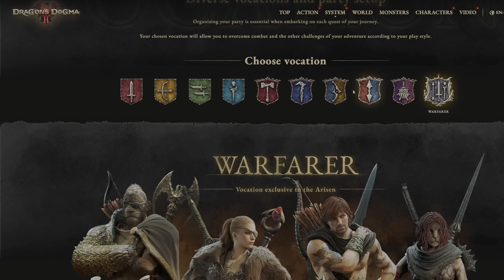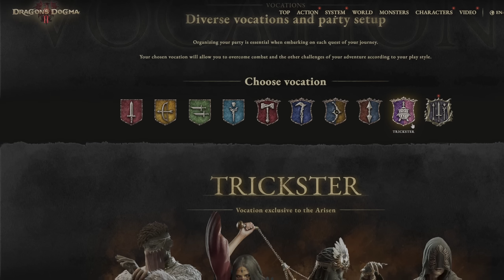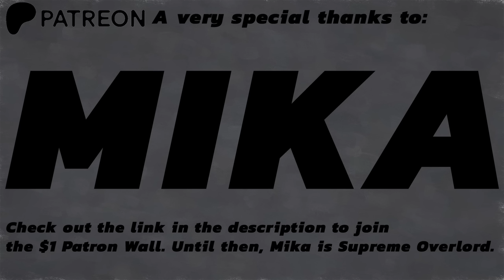Dragon's Dogma 2 New Details have me CONVINCED (This Game is BIGGER than You Think)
DragonsDogma2 Dragons Dogma 2 release date fast approaching, here's everything you need to know on WHY I think this game continues to look like a game of the year contender, with new announcements like the Warfarer Vocation gameplay, the number of vocations, as well as my concerns. Capcom has been doing fantastic work (DRM News aside) and being directed by Itsuno from Devil May Cry fame (Peak of Combat aside), I think Dragon's Dogma 2 might be the biggest open world RPG of 2024, with all the new vocations / classes, it's bigger budget, and DnD inspired emergent game play, as well as a test for the RE Engine before Monster Hunter Wilds.

0:00 Intro and Warfarer Vocation
1:46 How many Vocations in Dragon's Dogma 2?
5:05 Accessibility
6:05 Content that con only be tried ONCE?
7:48 My conerns, and how I have less each day.